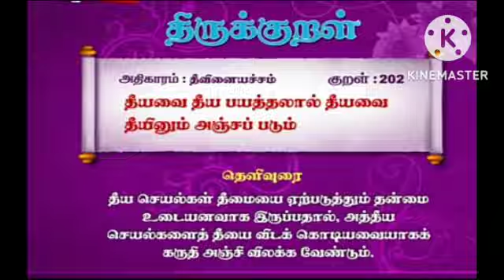தினம் ஒரு குறள்